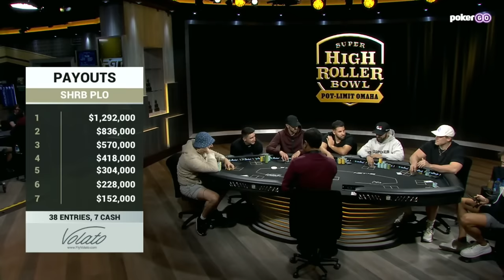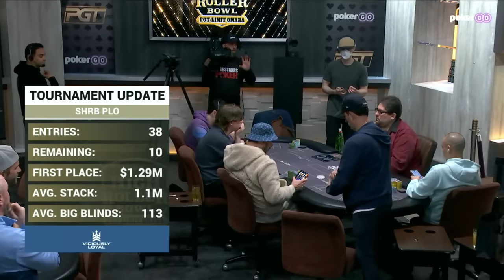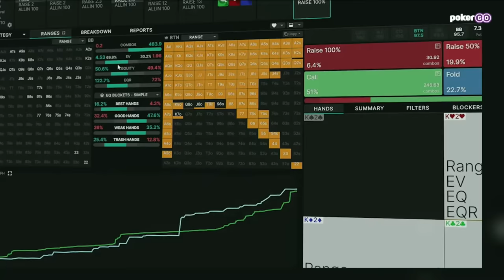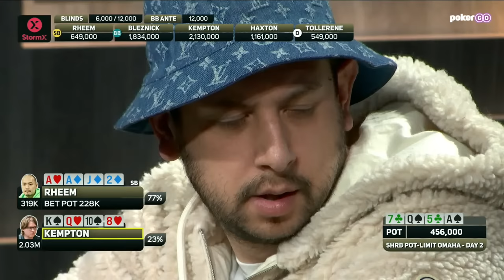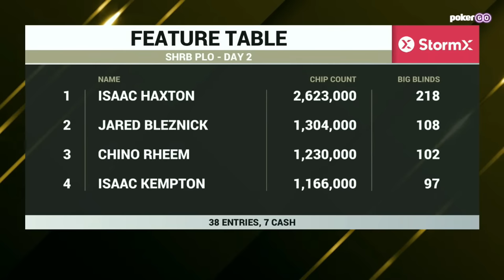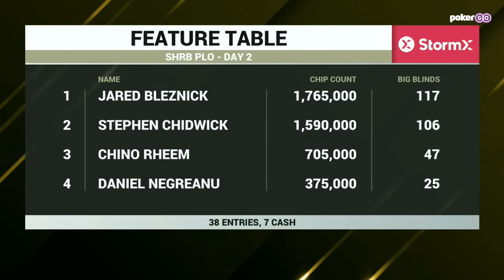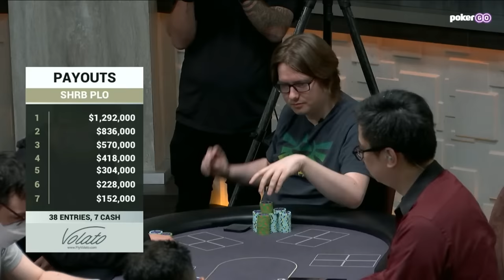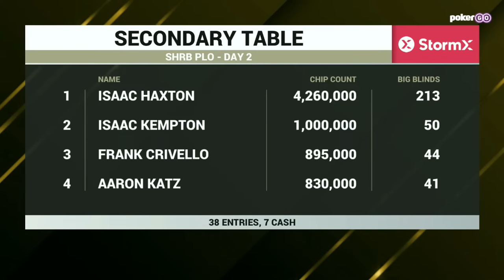Super High Roller Bowl Pot Limit Omaha | $100,000 Buy-in with Daniel Negreanu & Stephen Chidwick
Watch Day 2 of the inaugural Super High Roller Bowl Pot Limit Omaha live from the PokerGO Studio in Las Vegas! Daniel Negreanu headlines the final 17 players as they have their eyes set on the Top 7 spots that are paid and the ultimate top prize of $1,292,000. Commentary is provided by Brent Hanks and Len Ashby.